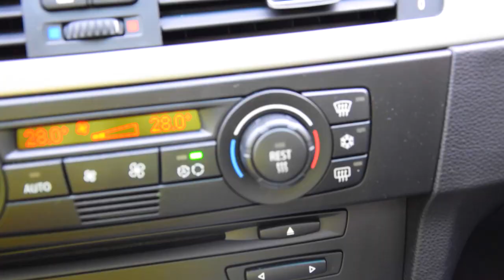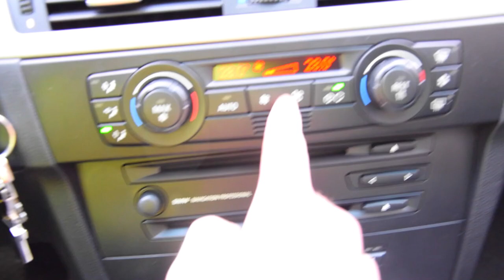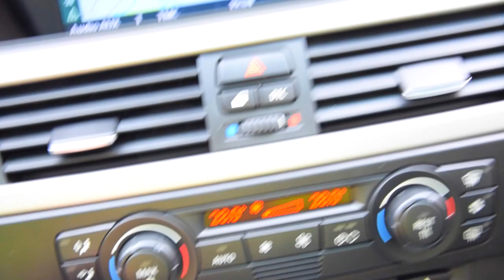Klima Desinfektion | Erklärung | How To Do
MANNOL 9971 AIR CONDITIONER CLEANER KLIMAANLAGE

▬ Mein BMW ▬
▶ 330i N52B30 258ps
▶ MANUAL, Handschalter

▬ STAY UP-TO-DATE! ▬